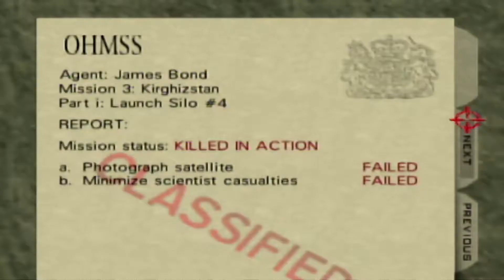Silo A 149 (Former PB)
I'll get up those stairs on the first attempt someday